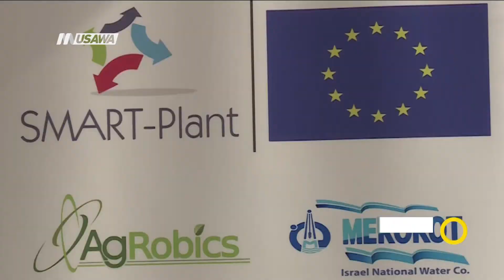تقرير - مشروع " أجروبكس" تنقية المياه العادمة !! - نورهان ابو ربيع- صباحنا غير.26.11.2017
لأول مرة في البلاد تم افتتاح تقنية شركة  " أجروبكس" لمعالجة المياه العادمة وذلك لتطوير وتطبيق تقنية معالجة مياه الصرف الصحي التي تتميز بتكلفة رخيصة ويأتي هذ الإفتتاح كجزء من مشروع ضخم بتمويل الإتحاد الاوروبي .

وشاهدوا ايضآ الحلقة الكاملة تناولت عدة فقرات ومواضيع وضيوف كالتالي :
1 عناوين الأخبار
ضيف الفقرة :
** وائل عواد ، صحفي
2 أبرز الباحثين والعلماء المحليين والاوروبيين ضمن مؤتمر علمي عالمي تقوده جمعية الجليل
ضيوف الفقرة:
** بروفيسور عصام صباح باحث في  معهد البحوث التطبيقية، جمعية الجليل ومؤسس شركة اجروبكس
** انوار دواس مصالحة  باحثة في مجال هندسة البيوتكنولوجيا البيئية في معهد التخنيون
3 مشاكل العيون وجراحة الشبكية
ضيف الفقرة :
** د. وسيم حلو مختص العيون امراض وعمليات الشبكية
4 أوضاع المسنين العرب  في شهر المسن
ضيف الفقرة :
**  د. سمير زعبي عامل اجتماعي مختص بشؤون المسنين - محاضر في قسم العمل الاجتماعي تل حاي
5 الأبحاث التجارية وأهمية استطلاع اراء المستهلكين العرب
ضيوف الفقرة:
**  ايهاب قدح   باحث ومبادر في شؤون المجتمع العربي باسرائيل
6  بين تصميم الأزياء وصيحات الشتاء لهذا العام
ضيف الفقر:
**  ريهام عبادي مصممة أزياء ومنسقة ملابس
7  اصدار وأعمال جديدة لتامر النفار
ضيف الفقرة:
** تامر النفار - فنان

برنامج صباحنا_غير يأتيكم يومياً عدا السبت في تمام الساعة 9:00 صباحاً بتوقيت القدس مع الاعلاميين عفاف شيني ودريد لداوي وليلى قيش نتحدث من خلاله في موضوعات كثيرة ومتنوعة وضيوف مختلفين كل يوم .

Downlink frequency -  الترد :
12645 MHZ

Polarity  - الاستقطاب:
Horizontal

Symb.Rate - معدل الترميز:
27.500  MS/s

FEC - تصحيح الخطأ :

5/6

DL: 11958 H
SR: 27500
FEC: 5/6

48_#
‫#‏فلسطين_٤٨‬
‫#‏فلسطين_48‬
‪falasteen_48#‎‬
‫#‏عرب_٤٨
‪‎arab_48#‬
‫#‏تواصل‬
‫#‏اكسر_حصارك‬
‫#‏بلشنا_نرجع‬
‫#‏شعب_واحد‬
 ‪#‎mosawah‬
‪#‎Equality‬
‪#‎égalité‬
‫#‏مساواة‬
‫#‏حق‬
‫#‏عدالة‬
‫#‏تساوٍ‬
‫#‏تعادل‬
‫#‏تماثل‬
‫#‏تسوية‬
‫#‏معادلة‬